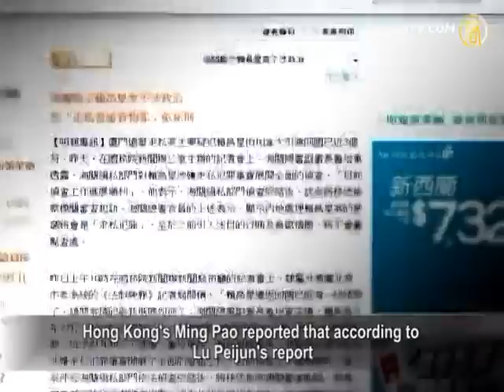China's Most Wanted Smuggling Fugitive Investigated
China's most wanted smuggling fugitives, Lai Changxing,
was deported to China months ago. But how China is dealing
with the case has brought concern amongst the public.
On October 13th, the Chinese customs authorities have started
investigating Lai's smuggling list. Experts believe Lai
will not get a death penalty as high-level officials need to
find a compromise to solve the current predicament.

Entrepreneur Lai Changxing was deported from Canada to China
nearly 3 months ago.
The deputy director of the Customs General Administration
(GAC), Liu Peijun,
said at a news conference on October 13th,
that the investigation is going smoothly.
Now customs officers are preparing charges against him
on account of suspected smuggling.

Hong Kong's Ming Pao reported that according to
Lu Peijun's report,
it seems Customs' investigation will solely focus on
the smuggling charges and not on Lai's previous criminal activities.
As promised to Canada, there will be
no death penalty served to Changxing.

Sheng Xue, author of the book "Yuan Hua Case" is
concerned about Lai's condition.
Sheng thinks the Chinese Regime
will turn Lai's case into their own political agenda.

Sheng Xue:"The CCP will deal with the case
according to their own needs.
And it will in the end give the result their consider appropriate.

Now they want to minimize the case,
and make a casual conclusion. The CCP wants mainly to have Lai in their hands."

Lai Changxing is accused of being the chief leader of a
Xiamen smuggling ring since the 1990's.
He is suspected of smuggling goods worth 83 billion Yuan,
these being mainly oil, cars and cigarettes.
It's said to be the top economic crime since 1949.

Three hundred suspects have been investigated,
of which 14 were sentenced to death.
Another 12 were sentenced to life imprisonment.

According to CCP law, Lai Changxing would
have been sentenced to death,
but the Criminal Law was amended last February,
canceling the death penalty.
This means the maximum penalty for Lai
would be life imprisonment.

Liu Yiming, former correspondent and columnist
for the China Private Magazine,
says that China is under a one-party totalitarian rule
and it's controlled by officials, not by the rule of Law.

Liu Yiming:"If China has a legal system,
then a lot of corrupt officials should be sentenced because most of them have stolen more than
one million RMB.
Why didn't they die?
Even the ones who stole billions didn't die?
It means China is controlled by men.

That's the reason why civilians can be punished
even if they did nothing criminal, but corrupt officials are said innocent.
Or if their crimes should be a death sentence,
they only get a few years of detention."

In Yuanhua's case, a bunch of senior officials were sacked,
including the Vice Minister of Public Security Li Jizhou.
But higher level officials, such as Jia Qinglin,
haven't been touched.

Sheng Xue:"The ruling group has a dilemma,
and the core group of the CCP's regime faces the same issue.
In the last 12 years, CCP senior officials have cut
and shared all of their profits made from China's civil population.
Although officials have struggled and contested
amongst each other, the most important thing is that
they had to compromise in order to
maintain this kind of shared benefits.
In fact, to the ruling class,
the civilian population is their biggest enemy."

And as Liu Yiming says, China has a hidden rule:
the Politburo will never be punished, and
the Politburo Standing Committee will always be innocent.
In this light, the political nature of Lai Changxing's case
is no longer relevant.

NTD reporter Chang Chun, Li Jing and Xiao Yu